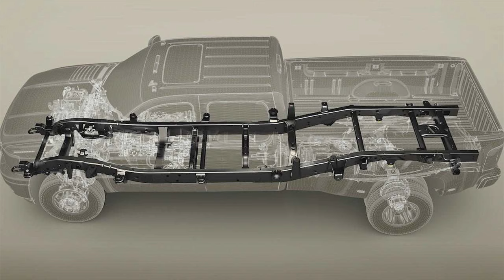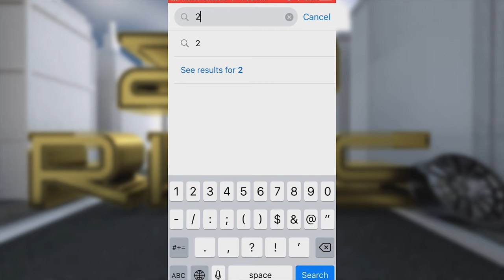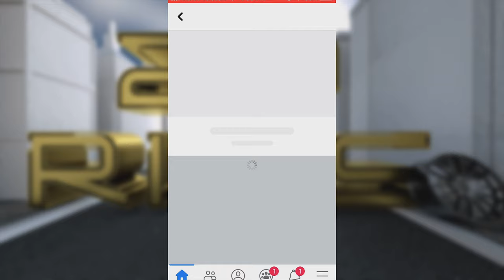تعرف على الفرق بين سيارات الكروس أوفر وسيارات الإس يو في Crossover Vs SUV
كثيرا مانسمع كلمات مثل كروس أوفر وإس يوفي لكن الكثير من الناس لايعرفون الفرق بين هاتين السيارتين هذا ماسنتطرق له في هذه الحلقة من برنامج 20 Rims

رابط الحلقة التي شرحنا فيها الفرق بين أنظمة الدفع الرباعي

والجديد أننا قمنا بعمل مجموعة في الفيسبوك خاصة ببرنامج 20 Rims.في الفيسبوك وهذا رابطها: